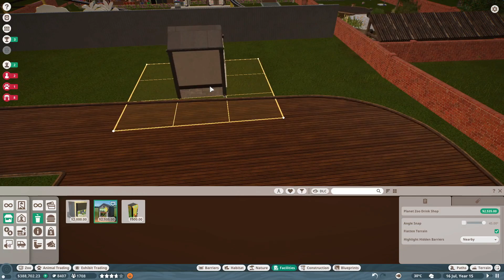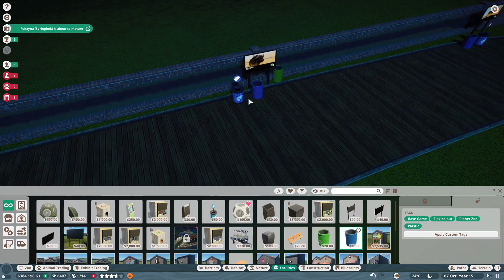الحلقة 8 لعبة - Planet Zoo DLC - المنطقة صارة فاضية 🐘 ^_^